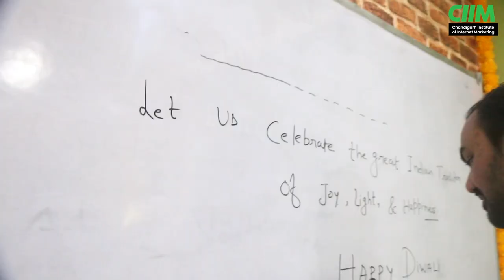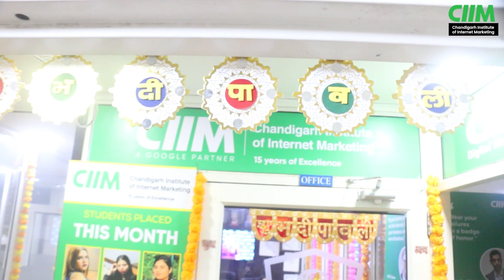CIIM Diwali Celebration 2023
Chandigarh Institute of Internet Marketing (CIIM) – ISO:9001 Certified Digital Marketing institute in Chandigarh — was founded by Surjeet Thakur in the year 2010.

12500+ - PROFESSIONALLY TRAINED
2400+ - SUCCESSFUL BATCHES
750+ - PLACEMENT PARTNERS
40+ - TEAM SIZE
Address‎: ‎SCO 54-55, 3rd Floor, Sector 34-A, Chandigarh

CIIM Believes In:
Following the best training techniques
Digital Marketing is an ever-evolving niche as the tools and technologies used in this field keep undergoing upgradation. Therefore, we too keep innovating with our training methods, which allow us to make the best possible course for our students.

Working on live projects
We don’t believe in teaching mere theoretical concepts. If you want to excel in this field, you should be open to pushing your limits, which can only be achieved if you work on live projects. All CIIMians work on a variety of live projects for a complete understanding of the techniques learned throughout the course.

Providing 100% Job placement
Since working on live projects gives our trainees immense confidence and a means to develop good communication skills, they are fully ready to join any digital marketing firm upon the completion of their course. We have a tie-up with many companies so as to provide a full-time job opportunity to all CIIMians.

Brain Behind the CIIM
The founder of CIIM, Surjeet Thakur, is a Serial Entrepreneur, Digital Marketer, and User Experience Consultant. Besides being certified by Google and Bing, he has over 15 years of experience in the field of digital marketing.

Surjeet dreams of taking digital marketing to every home in India as he feels that the industry will skyrocket in the future, eventually leading to many employment and growth opportunities for everybody.

Besides providing world-class training, Surjeet spends a lot of time mentoring future start-up professionals, and loves to have a cup of coffee with them in the evenings!

For Admissions & Career Counselling
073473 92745